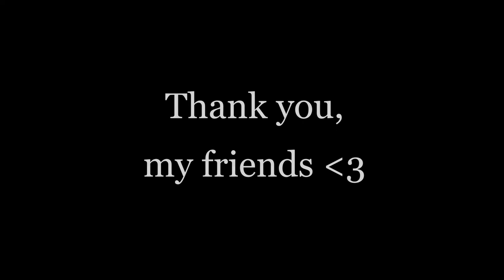Celtic Harp Music with squirrel visiting 🎵🌲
I had a wonderful harp impro session outdoors under the mountain conifers. Only afterwards I realized that a squirrel had been visiting me 🧡